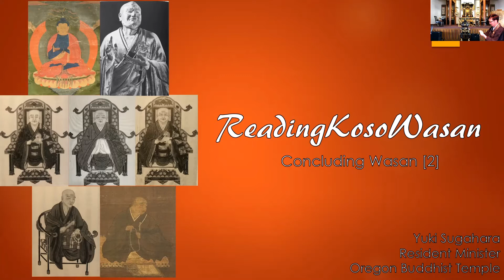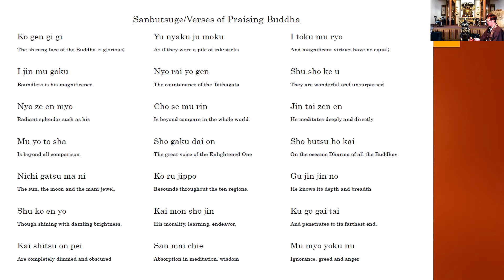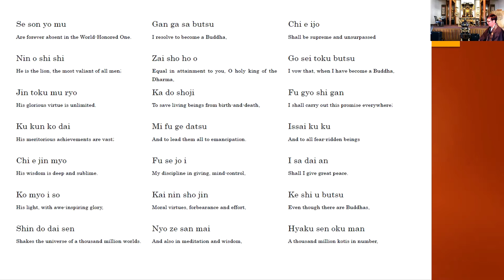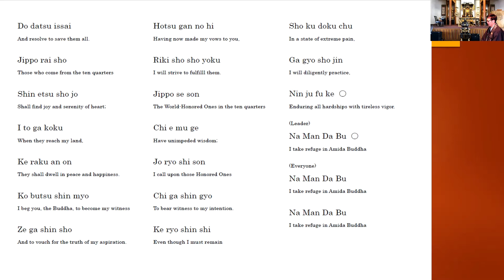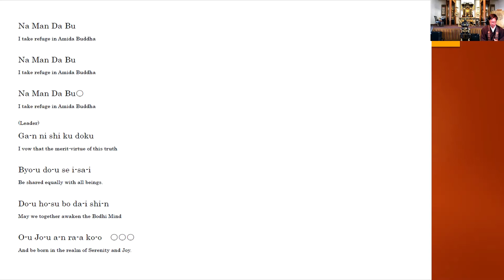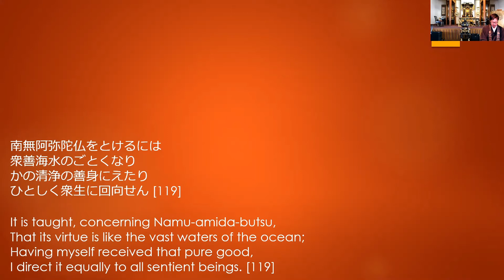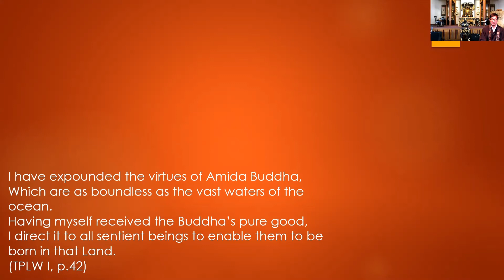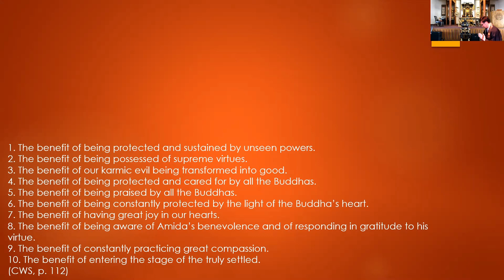Reading Koso Wasan [119]: Concluding Wasan [2]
Today’s Chanting: Sanbutsuge
Today’s Wasan: Concluding Wasan [2]

南無阿弥陀仏をとけるには
衆善海水のごとくなり
かの清浄の善身にえたり
ひとしく衆生に回向せん [119]

It is taught, concerning Namu-amida-butsu,
That its virtue is like the vast waters of the ocean;
Having myself received that pure good,
I direct it equally to all sentient beings. [119]